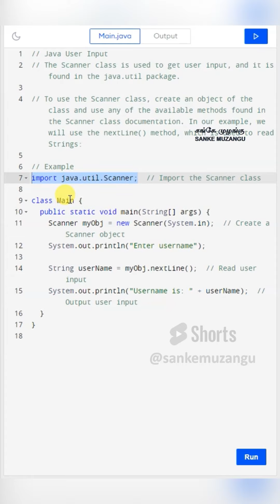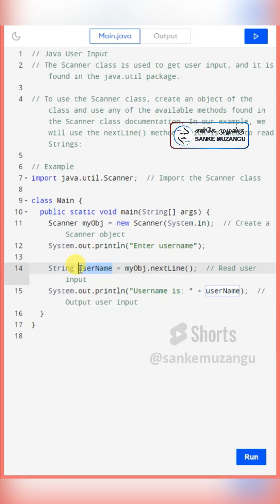Why use import java.util.Scanner in java Tamil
Java User Input
The Scanner class is used to get user input, and it is found in the java.util package.

To use the Scanner class, create an object of the class and use any of the available methods found in the Scanner class documentation. In our example, we will use the nextLine() method, which is used to read Strings:

Example
import java.util.Scanner;  // Import the Scanner class
class Main {
  public static void main(String[] args) {
    Scanner myObj = new Scanner(System.in);  // Create a Scanner object
    System.out.println("Enter username");

    String userName = myObj.nextLine();  // Read user input
    System.out.println("Username is: " + userName);  // Output user input